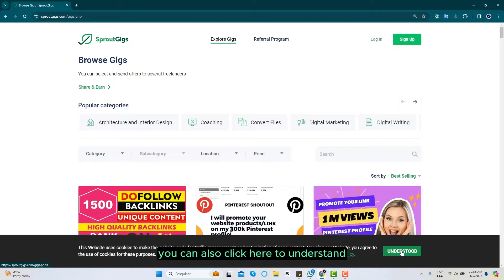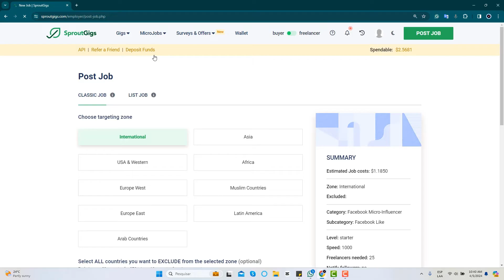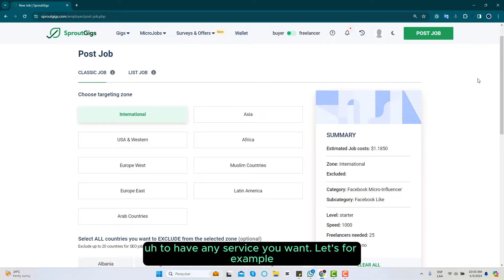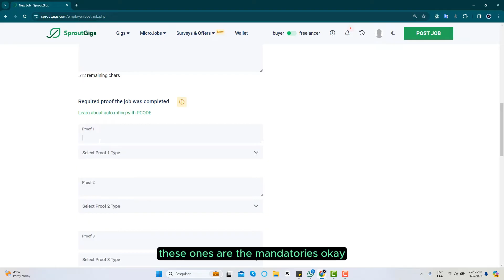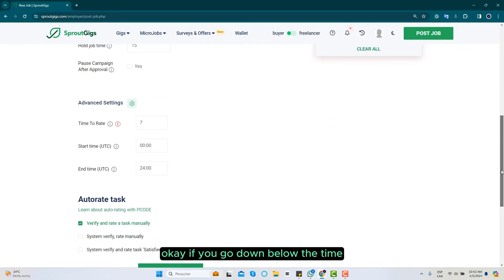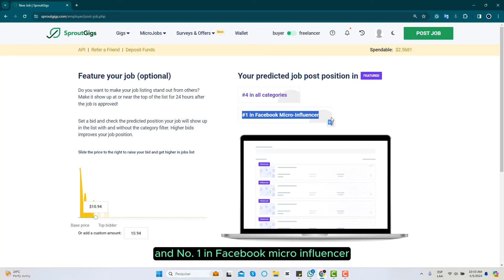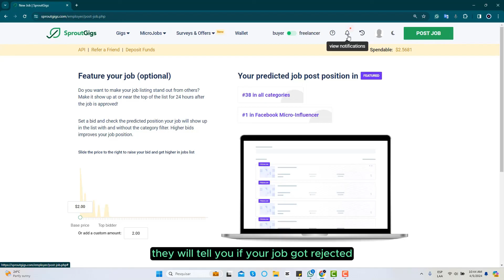SproutGigs: How to configure and post jobs correctly 2024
To configure and post jobs correctly in SproutGigs in 2024, follow these steps:

Sign in to SproutGigs: Log in to your SproutGigs account using your credentials.

Navigate to Job Postings: Once logged in, navigate to the job postings section of the platform. This is usually found in the dashboard or main menu.

Create a New Job Posting: Click on the option to create a new job posting. You'll be prompted to fill in details about the job.

Fill in Job Details: Provide all the necessary details about the job, including title, description, requirements, location, salary, and any other relevant information. Make sure to include keywords and phrases that job seekers might use when searching for similar positions.

Select Job Categories and Tags: Choose the appropriate job categories and tags that best describe the position. This helps job seekers find your posting more easily.

Set Application Settings: Configure the application settings, including how candidates should apply (e.g., through the platform, via email, etc.) and any required application documents (resume, cover letter, portfolio, etc.).

Review and Edit: Review the job posting for any errors or missing information. Edit as needed to ensure accuracy and clarity.

Preview: Use the preview feature to see how your job posting will appear to job seekers.

Publish: Once you're satisfied with the job posting, click the "Publish" or "Post Job" button to make it live on SproutGigs.

Promote Your Job: Consider promoting your job posting to reach a larger audience. SproutGigs may offer various promotion options, such as featured listings or targeted advertising.

Monitor and Manage Applications: Keep track of incoming applications and manage them efficiently through the SproutGigs platform. Respond promptly to candidates and schedule interviews as needed.

Evaluate Performance: Periodically review the performance of your job postings to see how they're performing. Adjust your approach as necessary to optimize results.

By following these steps, you can effectively configure and post jobs in SproutGigs to attract qualified candidates and fill your open positions successfully.